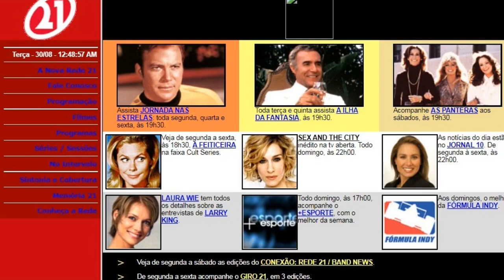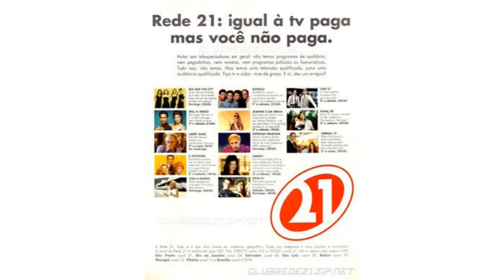A história da Rede 21